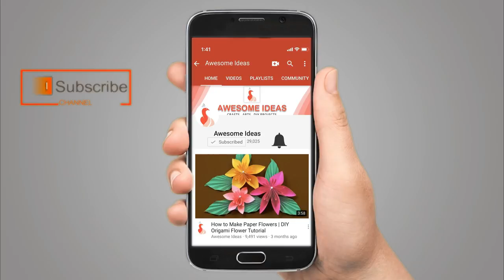Simple DIY Foam Basket Step by Step Tutorial | How to Make Simple DIY Foam Basket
In this video i show you how to make Simple DIY Foam Basket Step by Step Tutorial, if you enjoyed this video please like and share also subscribe for more future videos, Thank You